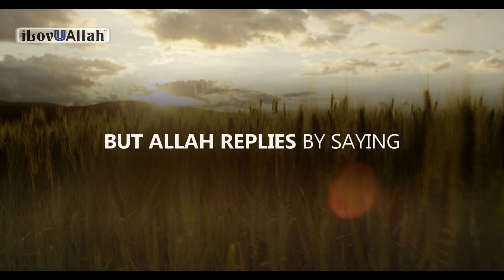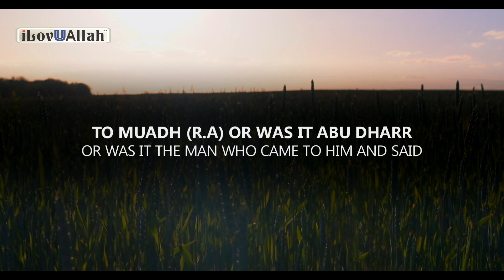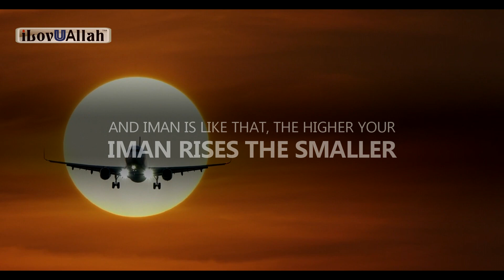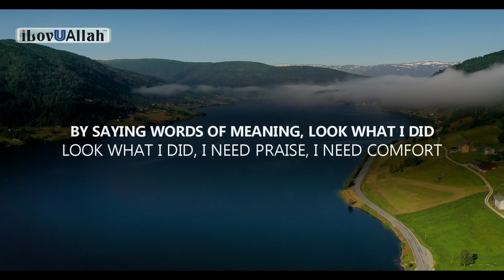THE LAST WORDS OF A BAD PERSON DYING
Allah tells us the last words of a bad person dying, beautiful reminder by brother Bilal Assad.